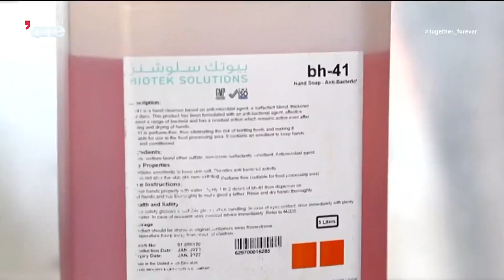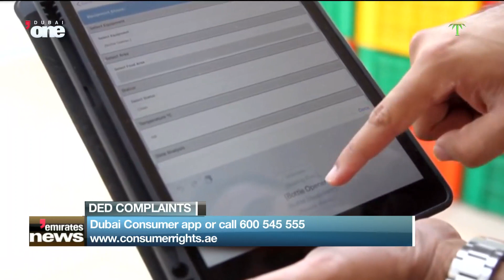News Reports: Dubai traders can deny entry to consumers violating COVID-19 protocols